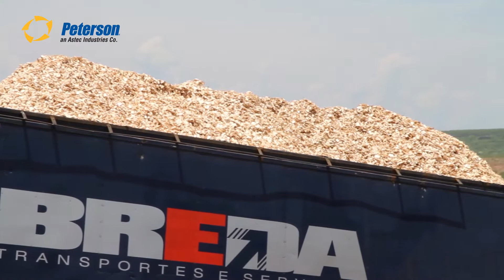Picador de Madeira - Wood Chipper Peterson 5000H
Wood Chipper Peterson 5000H in Brazil.

The Peterson 5000H Whole Tree Chipper produces high quality low bark content chips for wood pulp and pellets, processing whole trees in one continuous operation. Equipped with a large feed throat, the 5000H Whole Tree Chipper can accept up to a 23 inch (56 cm) diameter single tree or multiple smaller stems.

Picador florestal Peterson 5000H em operação no Brasil.
O 5000H desgalha, descasca e pica árvores inteiras.